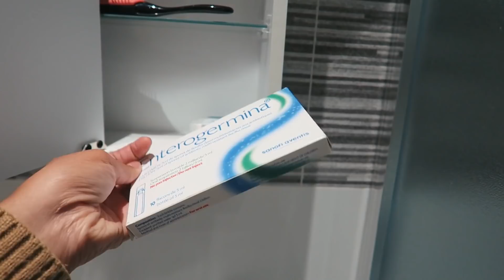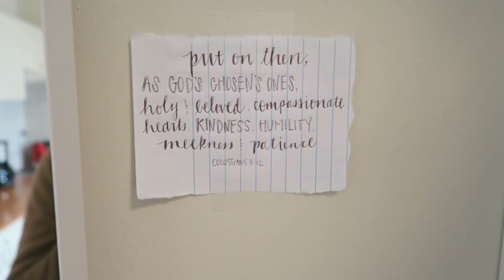Prague Apartment Tour | Black and Abroad | Melody Alisa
Looking for a community of women who are all about Jesus and becoming the people God has created them to be?

In today's video, I give you a tour of my studio apartment in Prague/ my czech republic apartment & few announcements! In this video, enjoy my prague apartment tour/ getting a glimpse at flats in prague as a temporary prague expat! For more videos about what it's like to be black and abroad, check out the travel vlog playlist! ENJOY!

NEW HERE?
Hi! I lived in South Korea for two years where I met God and I documented my life as an English teacher (check out my Life in Korea playlist for more on this!) Now, I call Atlanta home. On my YouTube channel, I share my Christian faith and life as a creative, a newlywed, a soon-to-be first time mama through weekly new videos!